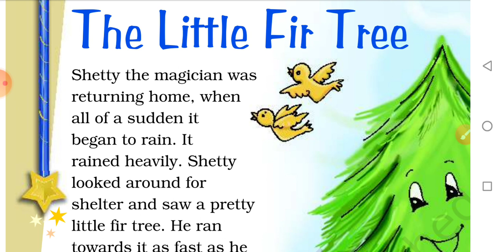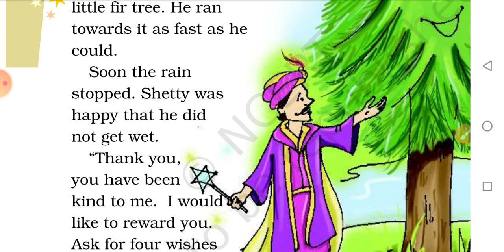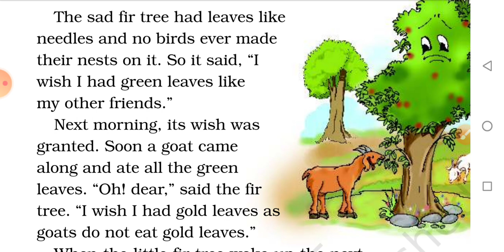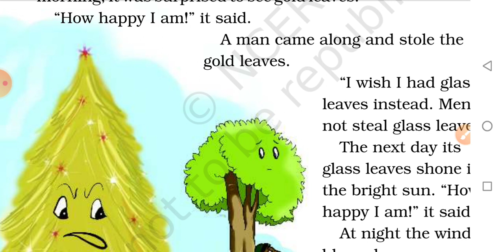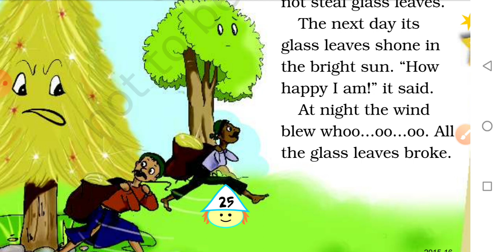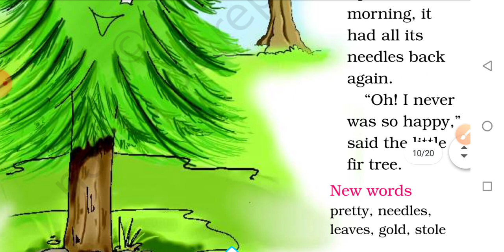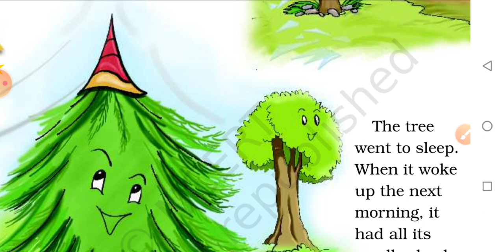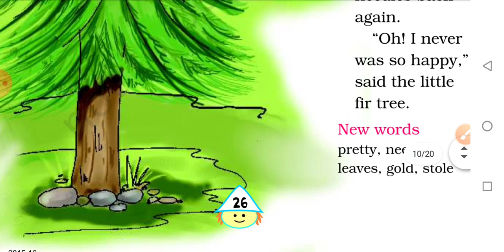Class 4th, English, Unit 2, 🌲The Little Fir Tree 🌲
Full chapter explanation in Hindi